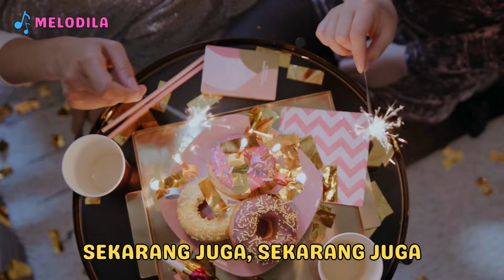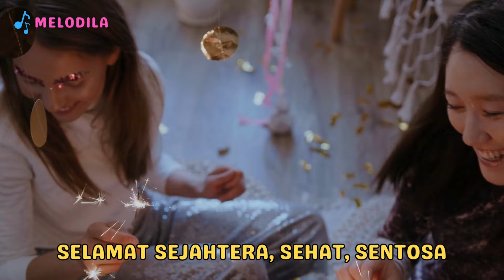🔴 LAGU SELAMAT ULANG TAHUN - Lagu Anak Balita | Lagu Anak Indonesia | Lagu Anak Populer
Sahabat sedang ulang tahun?
Yuk bersama sama bernyanyi lagu "Selamat Ulang Tahun"
Biar hati jadi riang gembira.

Salam MELODILA.. Terimakasih..

SELAMAT ULANG TAHUN
melodila
lagu anak kecil
lagu selamat ulang tahun
lagu anak
lagu anak indonesia
lagu ulang tahun
ulang tahun
lagu selamat ulang tahun anak anak
happy birthday
lagu selamat ulang tahun remix
lagu selamat ulang tahun dewasa
lagu selamat ulang tahun kartun
lagu selamat ulang tahun lirik